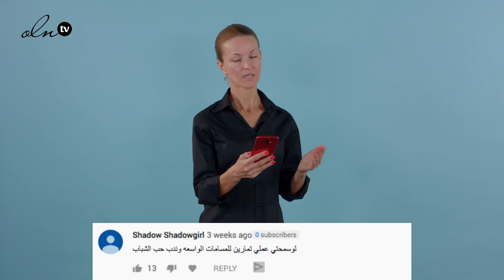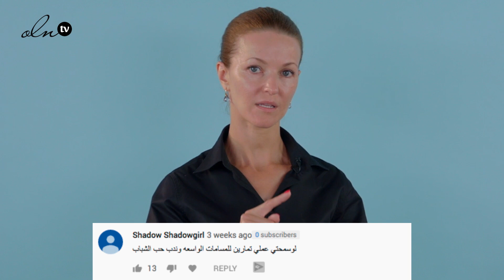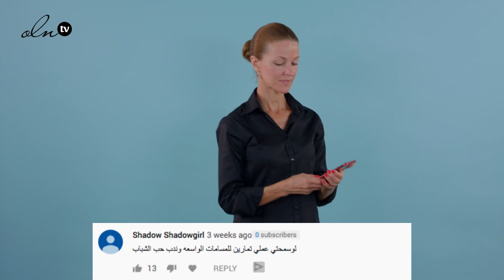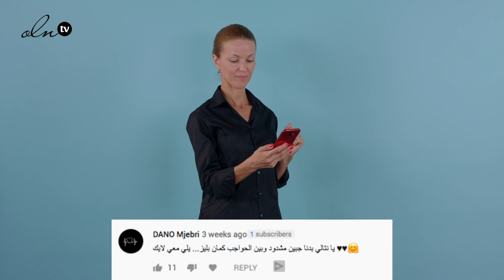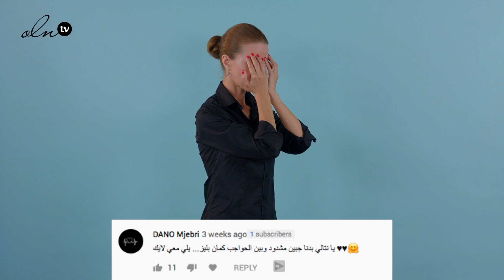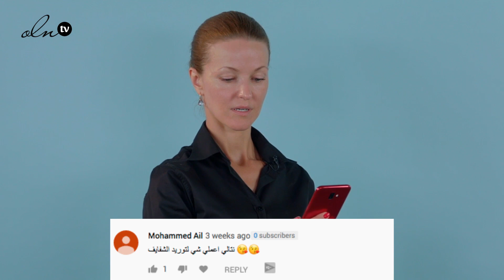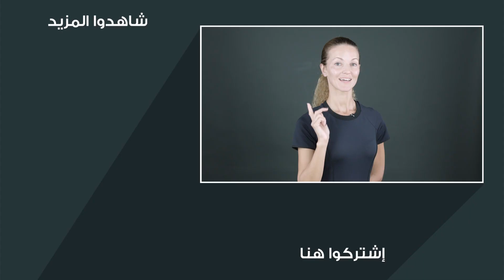الخبيرة الروسية نتالي تجيب على التعليقات - حلقة ٢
المزيد من اجابات نتالي على اسئلتكم في التعليقات
إليكم المزيد من تمارين الخبيرة الروسية ناتالي

تابعوا مواضيعنا الشيقة والمتنوعة وابقوا على تواصل معنا عبر كل صفحاتنا على الفيسبوك